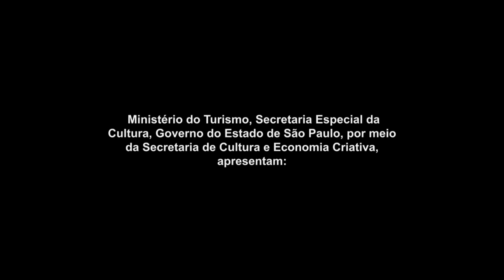Maurício Pereira no Centro da Terra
Ministério do Turismo, Secretaria Especial da Cultura e Governo do Estado de São Paulo, por meio da Secretaria de Cultura e Economia Criativa, apresentam: Saudades de um Palquinho? - uma programação de duas semanas no canal de youtube do Centro da Terra.

Este show de Maurício Pereira foi gravado no dia 11 de novembro de 2019.

A apresentação é antecedida por uma entrevista de Maurício com o curador Alexandre Matias, relembrando a sua temporada de 4 shows no Centro da Terra

Diving in the Surprise: as versões (secretas) do Mergulhar.

Maurício Pereira sempre fez versões em português de pop, jazz e música de cinema, mas nem sempre tocou essas versões. Neste show ele chamou Daniel Szafran (que gravou com ele o cultuado “Mergulhar na Surpresa”) pra turbinar com seu piano uma sessão de clássicos da música popular em idioma local. O convidado especial é Gabriel Basile (que vocês conhecem bem de O Terno, Grand Baazar, e mesmo do Outono no Sudeste, de MP), que toca bateria e outras bossas.